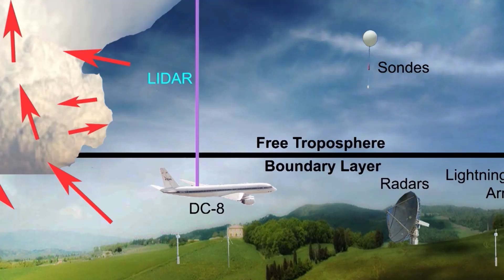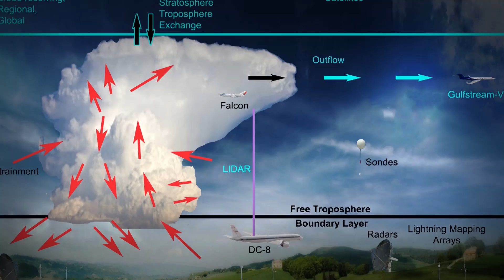Thunderstorms Affect Air Pollution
Scientists study how thunderstorms interact with pollutants in the atmosphere.